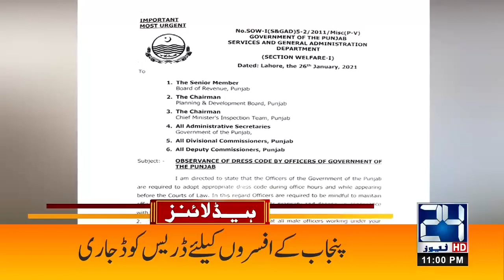11pm News Headlines | 26 Jan 2021 | 24 News HD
11pm News Headlines | 26 Jan 2021 | 24 News HD

24 News HD is one of the leading news channels of Pakistan bringing you the latest current affairs from Pakistan and around the world.  Live National Assembly and Senate Session.